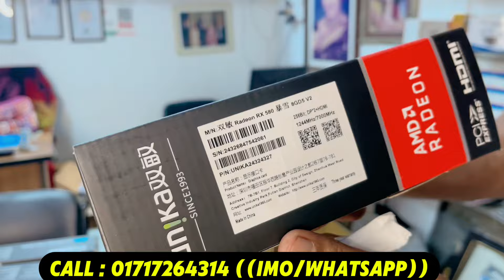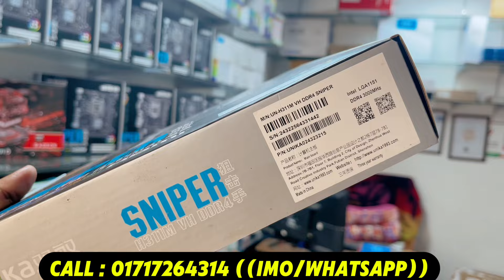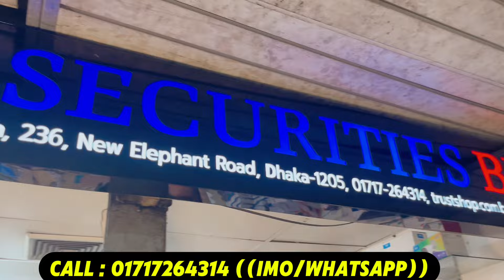Ram / SSD / Motherboard এর পাইকারী শপ | Low price ssd ram & motherboard || Nayeem rahman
Ram / SSD / Motherboard এর পাইকারী শপ | Low price ssd ram & motherboard

address :

ট্রাষ্ট সিকিউরিটিজ বিডি,
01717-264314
কর্পোরেট অফিসঃ
২৩৬, শেলটেক সিয়েরা, এলিফ্যান্ট রোড, ঢাকা-১২০৫।
শো-রুমঃ
শপ নং- ১২৫, সেলটেক সিয়েরা কম্পিউটার সিটি(বাটা সিগন্যাল),
নিউ এলিফ্যান্ট রোড, ঢাকা।